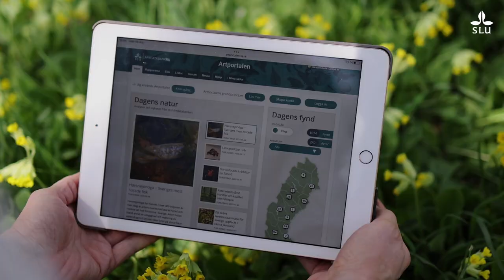Har vi flest arter på campus?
Biodiversity ­Campus Challenge
22 maj–30 juni gäller det att hitta och rapportera så många olika arter som möjligt på SLU:s campusområden. Följ med på aktiviteter, tävla med dina kollegor under lunchpausen eller rapportera själv – det viktiga är att vi rapporterar in arter på Artportalen. Utmaningen är ett samarbete och en tävling mellan 17 europeiska universitet. Nya aktiviteter fylls på kontinuerligt – håll koll på programmet för ditt campus.